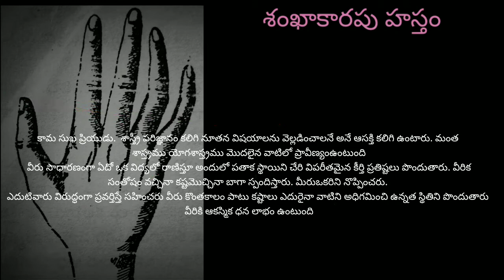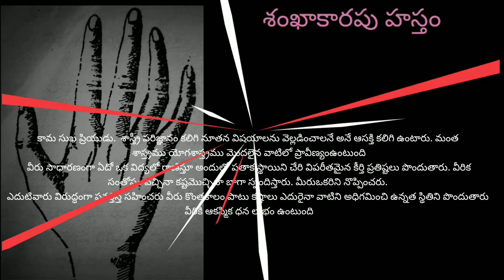శంఖాకారపు హస్తం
palmistry in telugu,
palmistry healer,
palmistry app,
palmistry in tamil,
palmistry malayalam,
palmistry reading female hand in telugu,
palmistry app in hindi,
palmistry about marriage,
palmistry astrology,
palmistry app in telugu,
palmistry asmr,
palmistry abroad settlement line,
palmistry analysis,
palmistry basics,
palmistry bengali,
palmistry books,
palmistry bangla,
palmistry by pawan sinha,
palmistry bhattacharjee,
palmistry bhagya rekha,
palmistry business line,
palmistry channel,
palmistry course,
palmistry career line,
palmistry career,
palmistry cross,
palmistry cheiro,
palmistry cinema,
palmistry cross sign,
n c palmistry,
palmistry divorce line,
palmistry divorce,
palmistry double fate line,
palmistry dharmendra sharma,
palmistry dr sagar,
palmistry double life line,
palmistry dj song,
palmistry decoder,
palmistry english,
palmistry education line,
palmistry education,
palmistry education line female,
palmistry expert,
palmistry explained,
palmistry extramarital affair line,
palmistry english to kannada,
palmistry fate line,
palmistry fish sign,
palmistry female,
palmistry for marriage,
palmistry for beginners,
palmistry for love marriage,
palmistry for male,
palmistry fingers,
palmistry gyan,
palmistry guru,
palmistry govt job,
palmistry govt job line in hindi,
palmistry game,
palmistry guardian angel line,
palmistry guide,
palmistry govt job line,
palmistry hindi,
palmistry heart line,
palmistry head line,
palmistry hand,
palmistry health line,
palmistry healer surya rekha,
palmistry history,
h sign in palmistry,
palmistry in bengali,
palmistry in malayalam,
palmistry in english,
palmistry in islam,
palmistry job,
palmistry jindabad,
palmistry job line,
palmistry jeevan rekha,
palmistry jai madaan,
palmistry jupiter mount,
palmistry kannada,
palmistry kya hai,
palmistry knowledge,
palmistry ki pathshala,
palmistry kaise sikhe,
palmistry kite sign,
palmistry knowledge in hindi,
palmistry knowledge in urdu,
k sign in palmistry,
palmistry lesson,
palmistry life line,
palmistry lesson part 2,
palmistry love line,
palmistry love life,
palmistry lesson part 16,
palmistry lines,
palmistry learning,
palmistry marriage,
palmistry male,
palmistry manish,
palmistry marriage line,
palmistry male hand,
palmistry mind line,
palmistry marriage age,
m in hand palmistry,
m v ramana palmistry,
m sign in palmistry hindi,
m formation in palmistry,
palmistry letter m,
in palmistry which hand is read for a woman,
in palmistry which hand is read for a man,
in palmistry which hand is read,
in palmistry which is the line of money,
in palmistry which hand is read for a woman in india,
in palmistry which hand is read for a girl,
n c sharma palmistry,
n j shivoham palmistry,
palmistry of love marriage,
palmistry on marriage,
palmistry or astrology which is more accurate,
palmistry of male hand,
palmistry of ias,
palmistry of female,
palmistry of bill gates,
palmistry of fingers,
palmistry part 1,
palmistry part 2 in hindi,
palmistry pawan sinha,
palmistry part 4 in hindi,
palmistry part 3,
palmistry palmistry,
palmistry part 2,
palmistry part 5 in hindi,
palmistry reading female hand marriage,
palmistry reading female hand in tamil,
palmistry reading in kannada,
palmistry reading telugu,
palmistry reading female hand in kannada,
palmistry sarkar,
palmistry song,
palmistry study,
palmistry sun line,
palmistry study line,
palmistry services,
palmistry sadhguru,
palmistry science,
n c s palmistry,
palmistry telugu,
palmistry tamil,
palmistry tutorial,
palmistry tutorial in hindi,
palmistry thumb,
palmistry true,
palmistry thumb analysis,
palmistry truth,
palmistry urdu,
pakistani palmistry urdu,
upsc palmistry,
learn palmistry in urdu,
life line palmistry in urdu,
female hand palmistry in urdu,
fate line palmistry in urdu,
sharad upadhye palmistry,
palmistry video,
palmistry venus mount,
palmistry venus mount lines,
palmistry v sign,
palmistry videos in hindi,
palmistry vedic,
palmistry victor wooten,
palmistry or kundli,
v symbol in palmistry,
v sign in palmistry,
palmistry with dr sagar,
palmistry wealth line,
palmistry wife,
palmistry when will i get married,
palmistry wealth,
palmistry with akbar,
palmistry wrist lines,
palmistry with disha,
w sign in palmistry,
palmistry x mark in hand,
palmistry x sign,
palmistry x on palm,
palmistry x on both hands,
palmistry x in middle of palm,
palmistry x on hand,
x factor in palmistry,
x in hand palmistry,
x sign in palmistry,
palmistry yav sign,
palmistry youtube,
palmistry youtube in hindi,
palmistry youtube video,
chariot palmistry youtube,
sarkar palmistry yav sign,
y sign in palmistry,
palmistry healer youtube,
y symbol in palmistry,
palmistry zodiac signs,
ali zanjani palmistry,
mark zuckerberg palmistry,
palmistry 101,
palmistry lesson part 1,
palmistry part 1 in hindi,
palmistry part 100 in hindi,
palmistry part 160 in hind